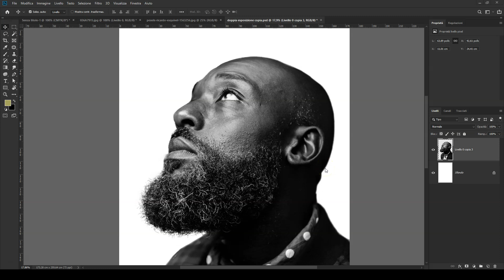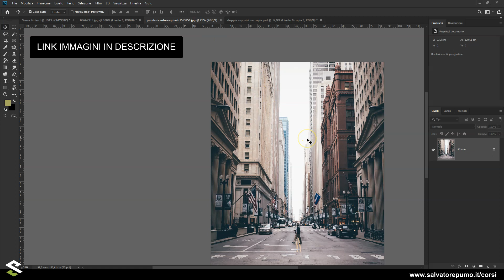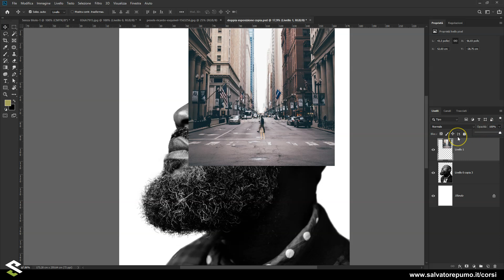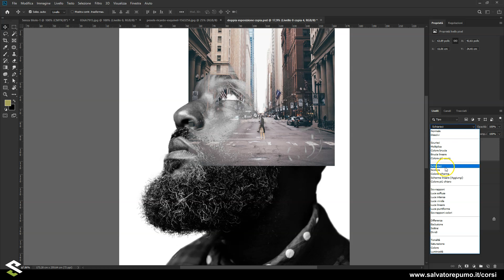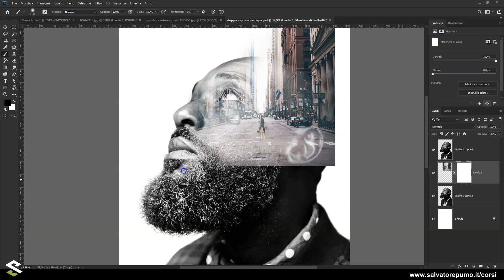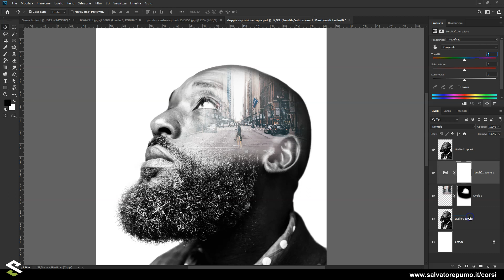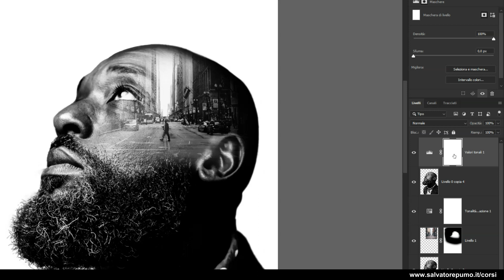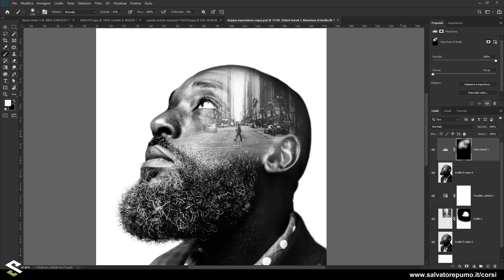DOPPIA ESPOSIZIONE con PHOTOSHOP: il Metodo RAPIDO!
Cari amanti di grafica, in questo nuovo video affrontiamo nuovamente l'effetto della doppia esposizione, con nuovi soggetti, ma questa volta spiegheremo la tecnica rapida senza tergiversare su altri dettagli.

Buona visione!